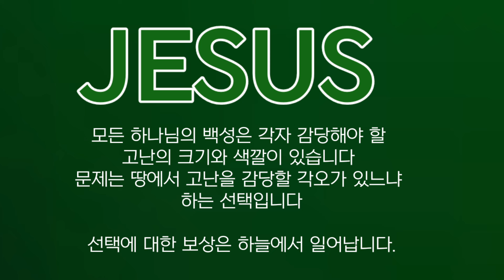하나님은 철저하게 홀로서기를 요구하신다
• 카이로스
• 나레이션/ 이윤지 성도